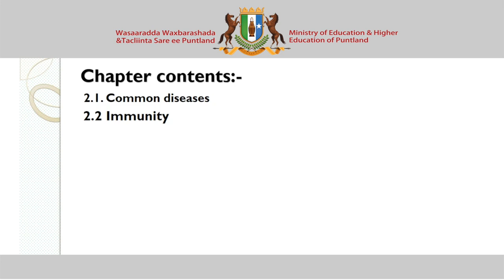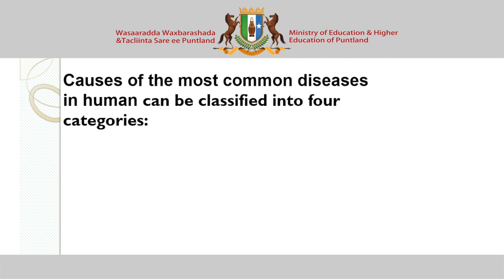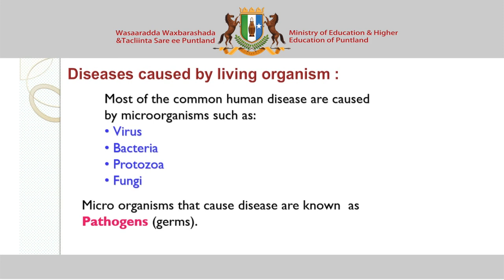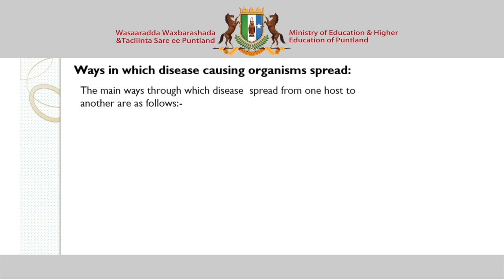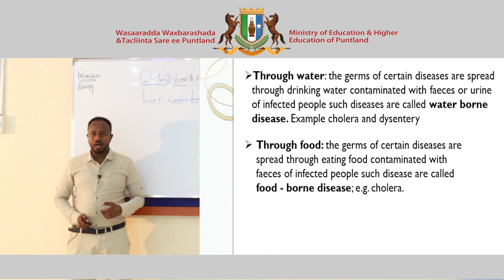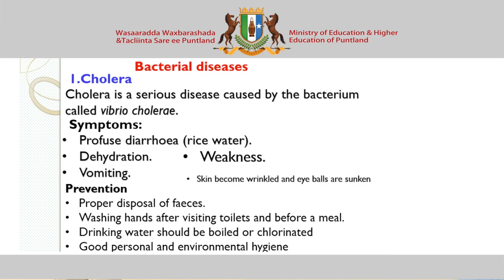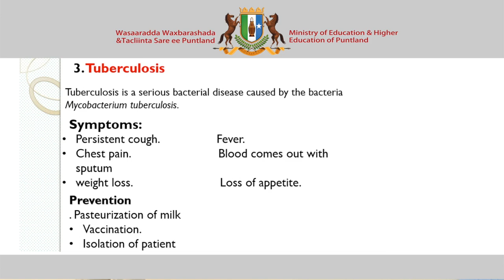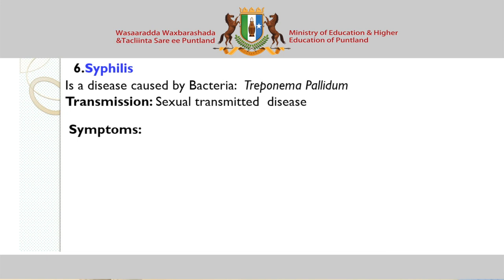Biology - Chapter 2 - Lesson 1 - Part A